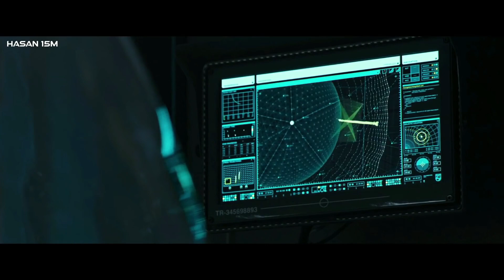CUANDO LA SPIRIT OF FIRE FUE INFECTADA POR EL FLOOD! Halo Lore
Muchas Gracias